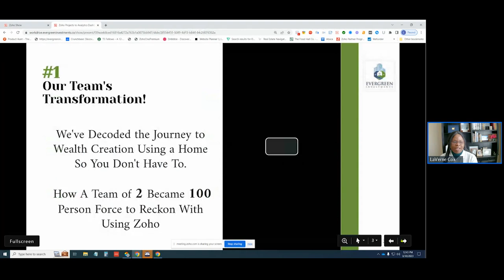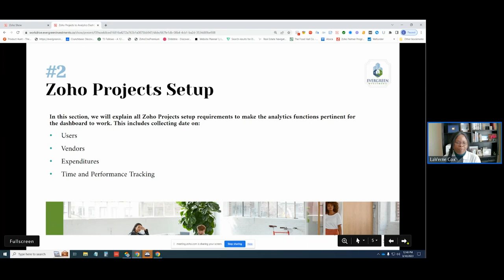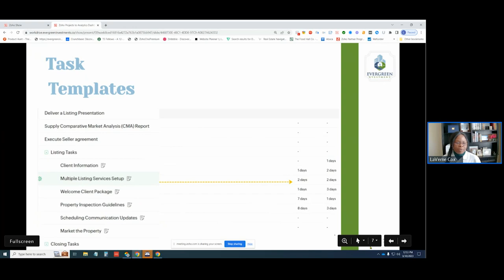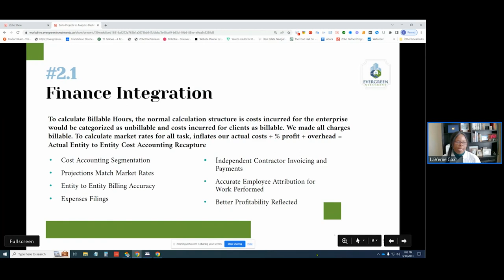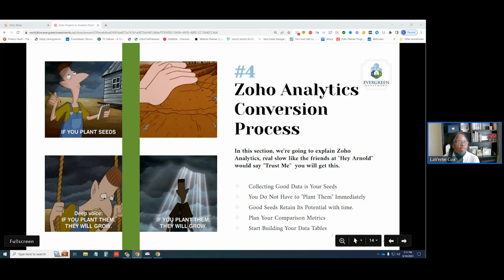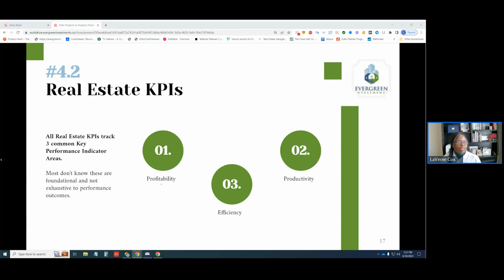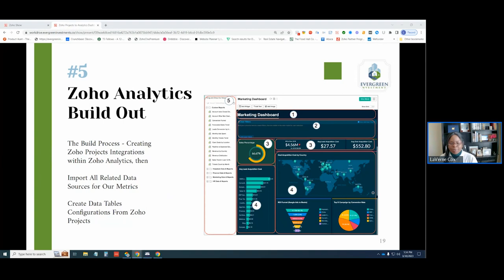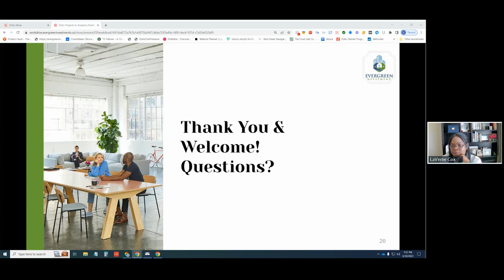Net revenue management in Real Estate using Zoho Projects and Analytics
In what the Real Estate Zoho User Group describes as a masterpiece, Laverne Cox, CEO of Evergreen Investments goes full throttle into defining her very intricate business process she’s perfected over the years. She describes the need for Key Management Dashboards, exact challenges in accounting for net revenue made, and walks the user group through exactly how she used Zoho Projects and Zoho Analytics to define it. Check out the video to hear all she had to say at the Real Estate Zoho User Group meetup.

Are you a Zoho user? We have city-based and interest-based user groups. Use the short url shared here to learn more and fill out the form to get an invite to the groups, so that you can network and build relationships with fellow peers.